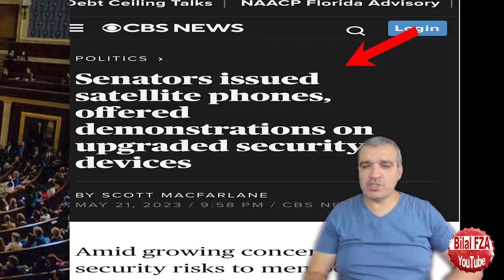israilYunan havada birşey deniyor 28mayıs hazırlığı-alaman vekili tırstığını böyle anlattı